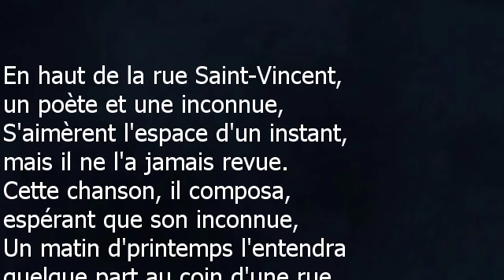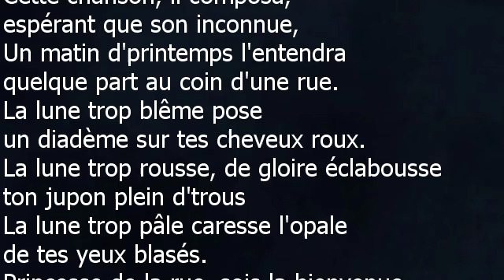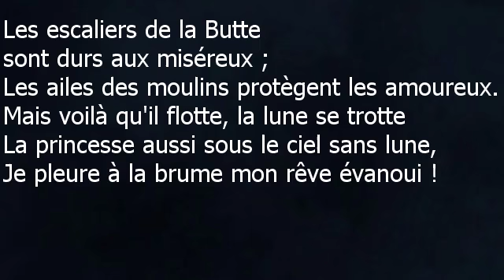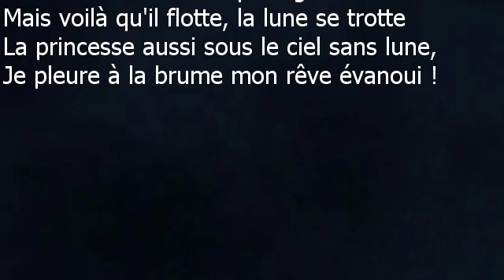Cora Vaucaire - La complainte de la butte paroles lyrics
Cora Vaucaire
La complainte de la butte
Auteur / compositeur : George Van Prys / Jean
Les Nouvelles Editions Meridian Renoir - 1955

En haut de la rue Saint-Vincent, un poète et une inconnue,
S'aimèrent l'espace d'un instant, mais il ne l'a jamais revue.
Cette chanson, il composa, espérant que son inconnue,
Un matin d'printemps l'entendra quelque part au coin d'une rue.
La lune trop blême pose un diadème sur tes cheveux roux.
La lune trop rousse, de gloire éclabousse ton jupon plein d'trous
La lune trop pâle caresse l'opale de tes yeux blasés.
Princesse de la rue, sois la bienvenue dans mon cœur blessé

Les escaliers de la Butte sont durs aux miséreux ;
Les ailes des moulins protègent les amoureux .
Petit' mendigote, je sens ta menotte qui cherche ma main ;
Je sens ta poitrine et ta taille fine, j'oublie mon chagrin.
Je sens sur ta lèvre une odeur de fièvre
De gosse mal nourrie et sous ta caresse,
Je sens une ivresse qui m'anéantit

Mais voilà qu'il flotte, la lune se trotte
La princesse aussi sous le ciel sans lune,
Je pleure à la brume mon rêve évanoui !